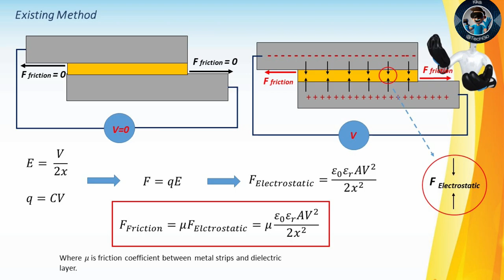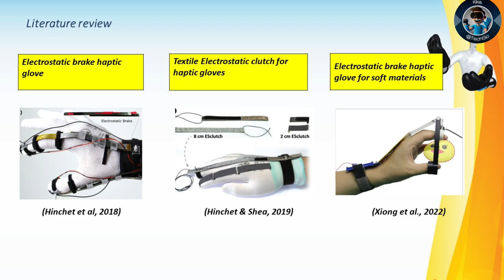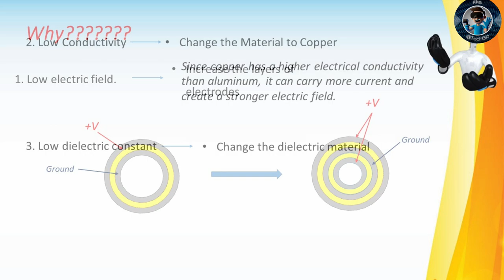ELECTROSTATIC CLUTCH | PART 1 | Intro | Method | Fabrication | Initial Testing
Discover the incredible potential of robotic actuators with electrostatic clutches! In this video, we explore a novel design for electrostatic clutches that promises to enhance precision, response times, and energy efficiency in robotics. Join us as we delve into the mechanics of electrostatic clutches, highlighting their flexibility, lightweight nature, and cost-effectiveness, which make them perfect for various tasks in industries like robotics. From robotic grippers to VR haptic gloves, these clutches are transforming how we interact with technology.

However, challenges arise in maintaining consistent friction forces due to the variability caused by moving electrodes. That's where our proposed design comes into play! We introduce an innovative approach using cylindrical electrodes to ensure a constant overlapping area, ensuring reliable performance in real-world applications.

In this video series, we present the design specifications tailored for haptic force feedback gloves, emphasizing compactness, lightweight construction, and affordability. Discover how our electrostatic clutch addresses challenges related to wearability while providing tactile force feedback for an immersive VR experience. Join us as we showcase the results of our experiment, demonstrating the minimum force required for users to perceive resistance on their fingers. Witness firsthand the suitability of our proposed clutch for integration into VR gloves, opening up new possibilities for immersive virtual experiences.

Don't miss out on this exciting innovation in robotic actuation! Hit play and explore the future of electrostatic clutches.

R. Thilakarathna, M. Phlernjai*, Design and development of a lightweight, low-cost cylindrical electrostatic clutch, Engineering Science and Technology, an International Journal 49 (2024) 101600.